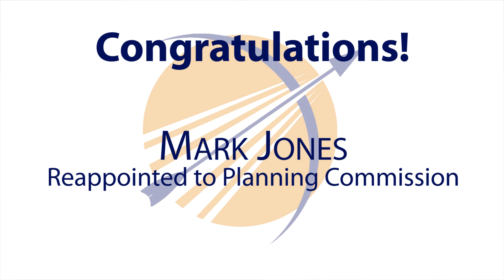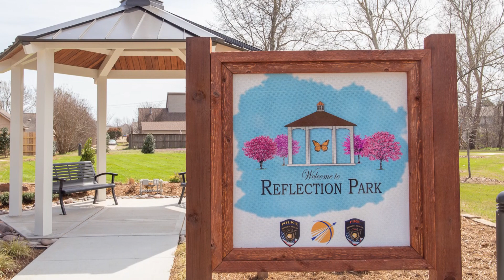City Council Highlights: April 2, 2019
Community Relations Liaison Jennifer Hooks and Assistant City Manager of Administration Russell Gale talk about a land swap with the school district, a proclamation supporting the 2020 census, a design contract for a 2018 General Obligation Bond project, and more!